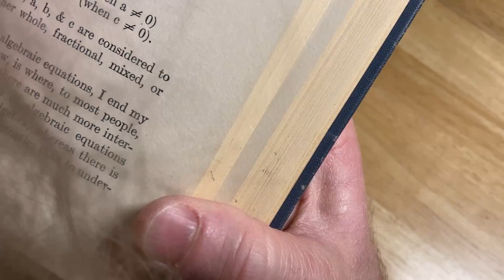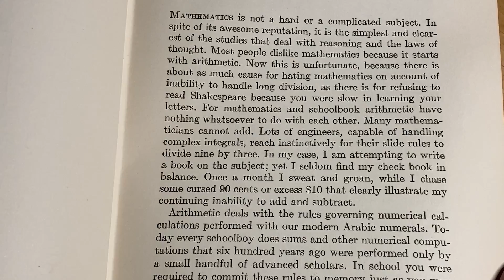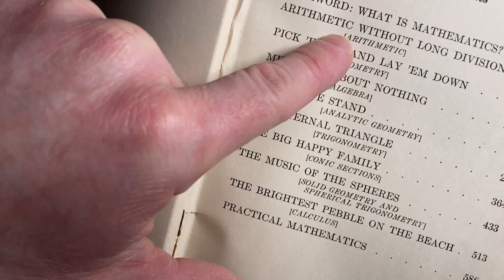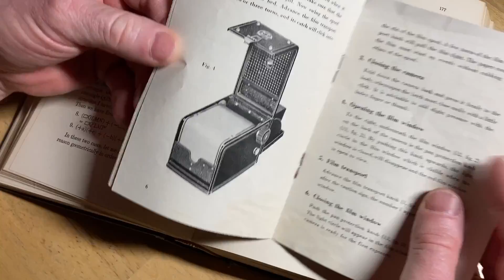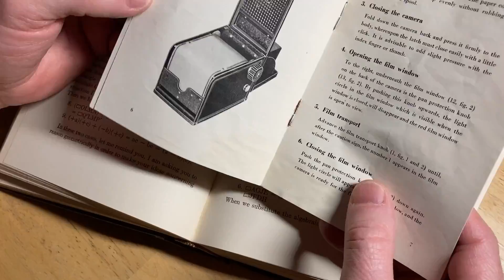Popular Mathematics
This is an old rare unique book titled Popular Mathematics. It was written by Miller.